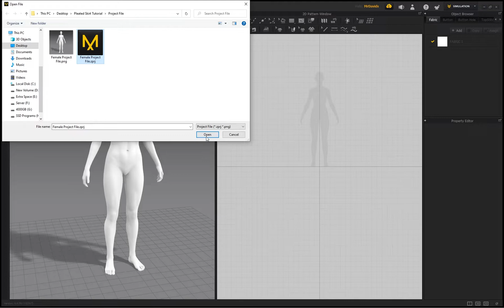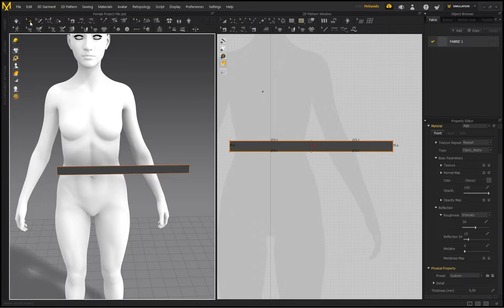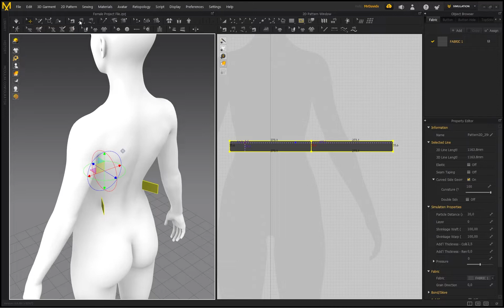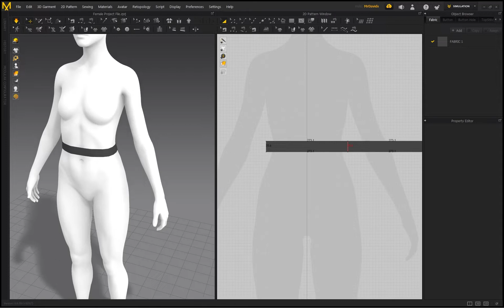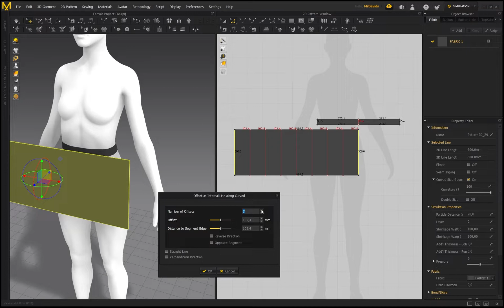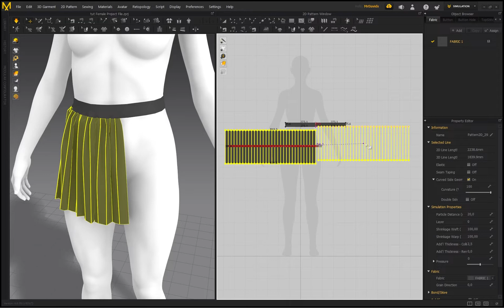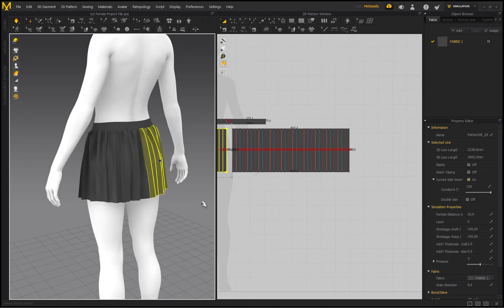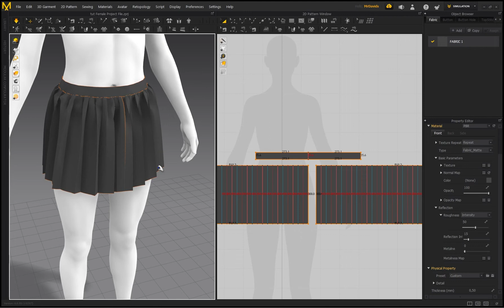Marvelous Designer 10 - How To Create A Pleated Skirt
0:00 Intro
0:06 Opening The Project File
0:31 Creating The Waist Band
2:51 Creating The Pleated Skirt Pattern & Adding Internal Lines
4:51 Using The Pleat Function To Easily Creating Pleats
8:26 Outro